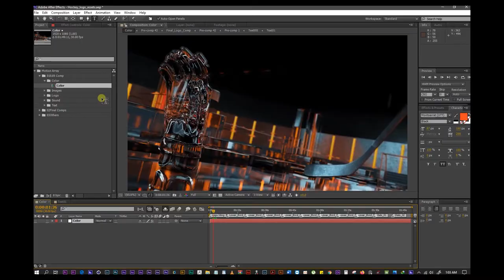Hockey Logo Reveal & Assets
Hockey Logo is a realistic Logo Reveal Animation made in After Effects using 3D rendered elements, the pack also contains lower thirds, player stats and match stats assets for your broadcast needs.

PACKAGE CONTAINS

    Logo Sting
    8x Lower third
    2x stats

FEATURES

    HD Resolution
    Easy Color customization
    No Plugins